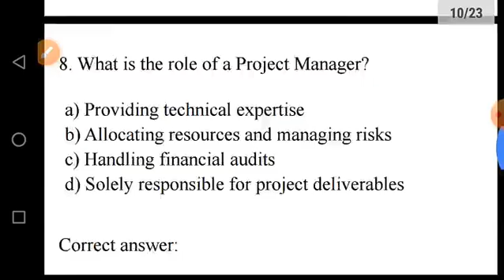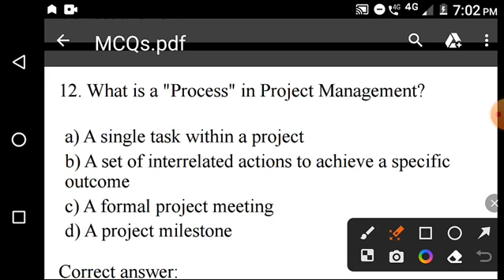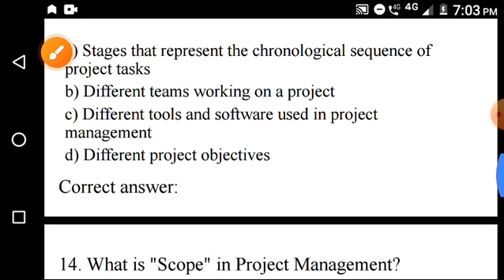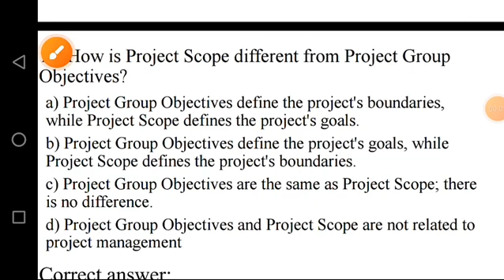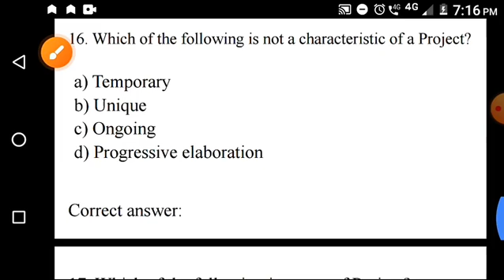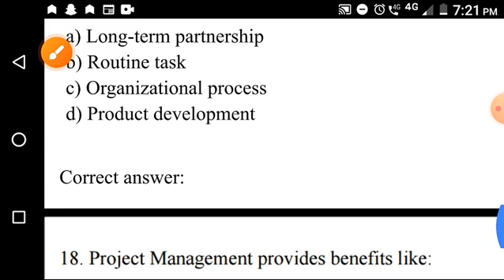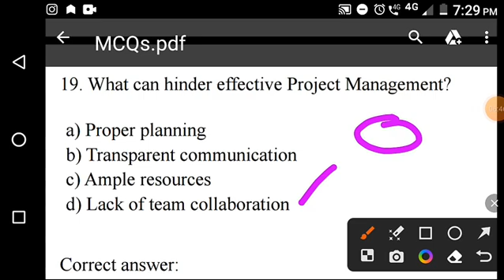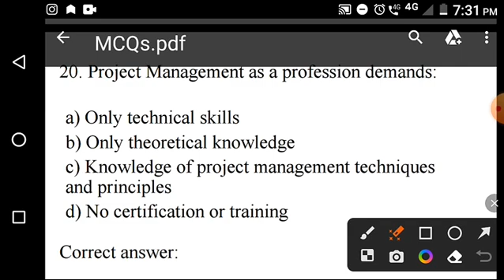DCET 2023 | DIPLOMA |PROJECT MANAGEMENT SKILLS| UNIT 1 INTRODUCTION |SESSION-2 KANNADA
In this video, I have discussed the Multiple choice questions of the IT skills . chapter 1 Introduction.
This video will be helpful for those who are preparing for dcet 2023. It is according to the new syllabus ie C-20 Syllabus.

If the video is helpful,

Planning,
Scheduling and
Monitoring

1st year mathematics
dcet application 2023
diploma CET
matrices and determinants
diploma program.